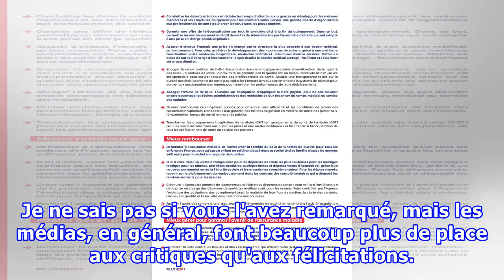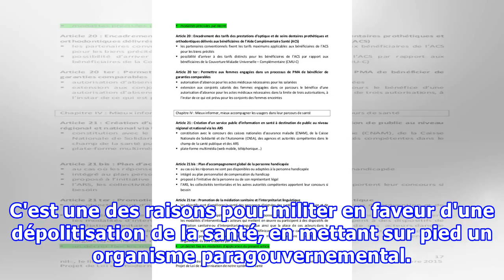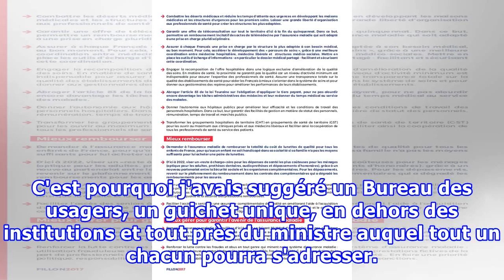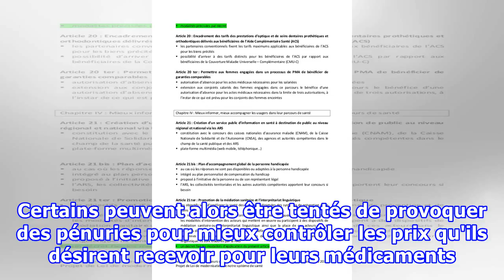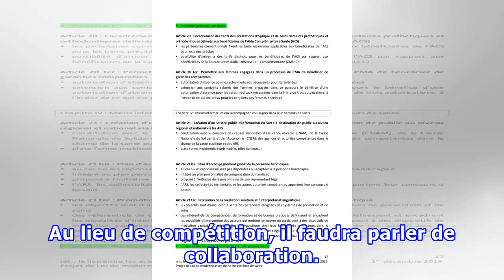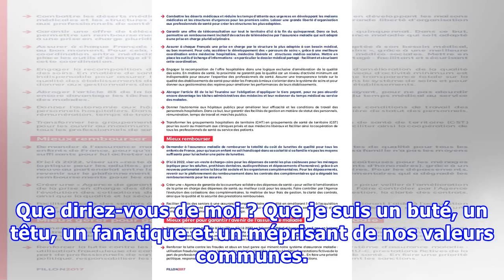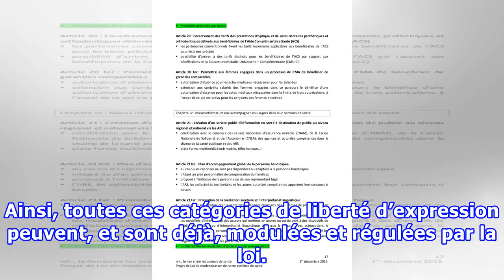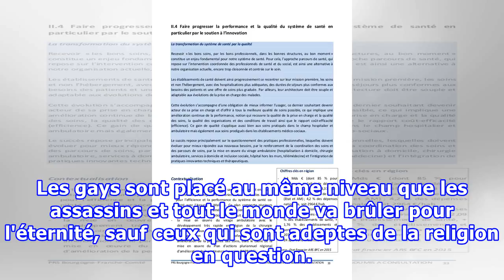Malade notre système de santé: diminuer pour mieux créer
La condition sine qua none pour réussir à diminuer les coûts astronomiques de notre système de santé tout en étant certain de relever le défi d'améliorer l'accès aux soins de santé est de mettre sur pied un système de santé assujetti à un organisme paragouvernemental. Nous l'avons dit, redit, écrit ...